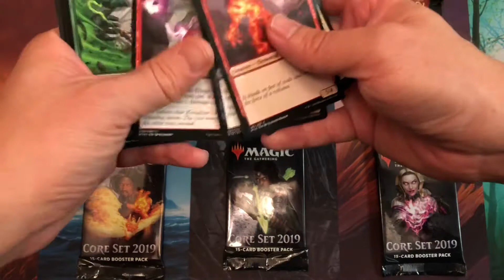Core Set 2019 - Work Tournament Prize Pack #1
These are the packs from our summer workplace MTG Draft tournament.  Due to a series of things, we ended up splitting our prize packs before we finished our tournament and our employees each received about the same amount of packs as prize support. It really freed me up to have a fun deck and try something new, but now I get to open the spoils!

If you have the opportunity to promote Magic as a company event with your coworker Magic community, I highly recommend it!  Magic is a gathering after all and it does help bring a community together, especially in a workplace between people who otherwise wouldn't normally get to communicate with one another.

As usual I'm trying to find time to edit other project videos Including my largest Magic project ever, Storage Collection.